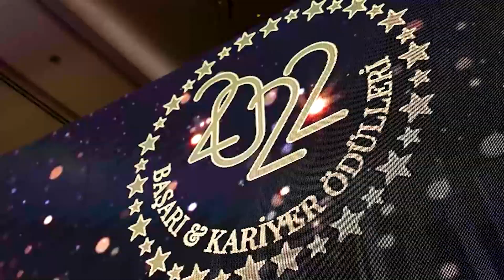MEGE FİLTRE MÜHENDİSLİK - YILIN İNOVATİF HAVA FİLTRASYON SİSTEMLERİ ÜRETİM MARKASI